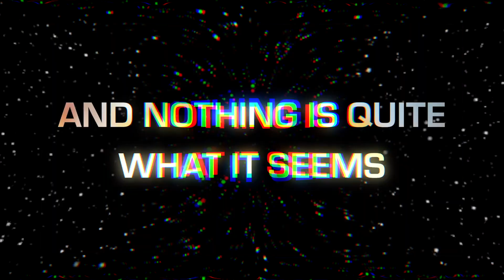SEVEN DEAD STARS COMIC TRAILER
SEVEN DEAD STARS is a space adventure series set in the distant future. Made for fans of Star Wars and Guardians of the Galaxy, the action centers around a renegade named FORM, a helmeted mercenary named UNSECRET, and their mysterious blue dog BUSTER.

WHO ARE UNSECRET AND FORM? Beyond the comic, we're Grammy-nominated artists/producers who have been creating hit music for more than 20 years. We've racked up millions of streams from fans around the world, but we wanted to do something bigger - which is why we dreamed up SEVEN DEAD STARS.

Even though Seven Dead Stars is brand new, we wanted it to feel nostalgic, like a story created in the 1980s that hadn’t been discovered until now. What you see here is only the tip of the iceberg!